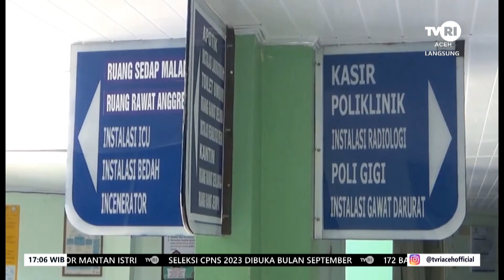Jaksa Buka Segel Ruang Direktur RS Arun | Berita Aceh Hari Ini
Lhokseumawe,